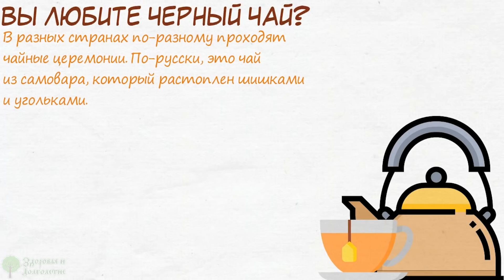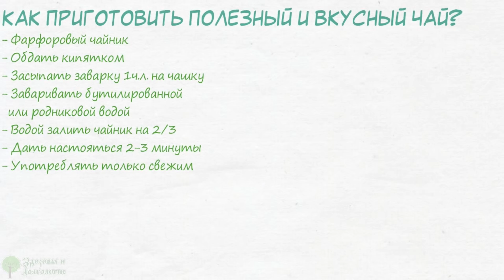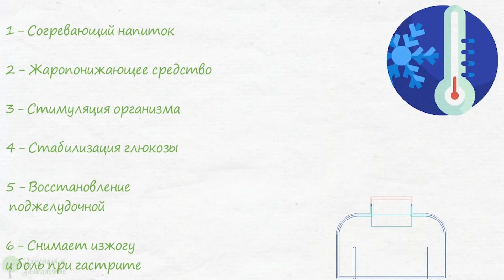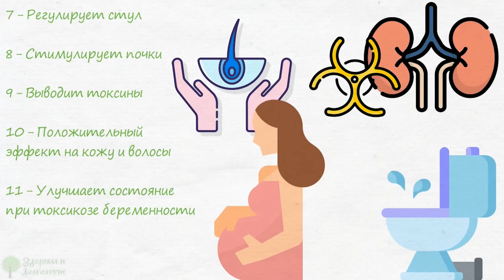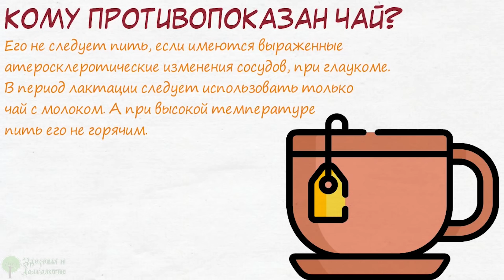Я ОБОМЛЕЛ! Вот что творит ПРАВИЛЬНО заваренный черный чай! 11 причин пить чай каждый день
Вы любите черный чай?
Как приготовить полезный и вкусный напиток?
Какими полезными свойствами обладает и как используется для здоровья?
Смотрите видео до конца и все узнаете!
Черный чай, наверное, самый популярный напиток. Он употребляется в холодном и горячем виде. Используется с различными добавками: медом, малиной, молоком, имбирем, мятой и прочими.
Оказывает тонизирующий и оздоравливающий эффект!
В разных странах по-разному проходят чайные церемонии. По-русски, это чай из самовара, который растоплен шишками и угольками. Такой чай пахнет дымком и любим взрослыми и детьми. Однако, к сожалению, в настоящее время чаще используются чайные пакетики в виде заварки и электрический чайник для кипятка.
Но все равно этот напиток любят многие, потому что он утоляет жажду, улучшает настроение, повышает работоспособность.
Как приготовить полезный и вкусный чай?

➤➤➤ВНИМАНИЕ!